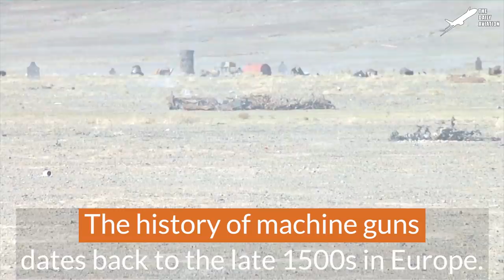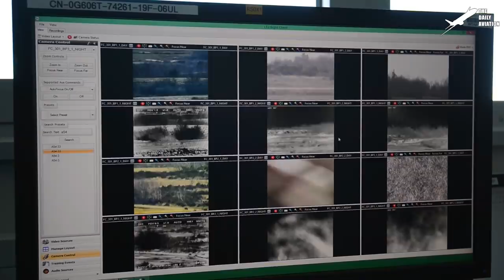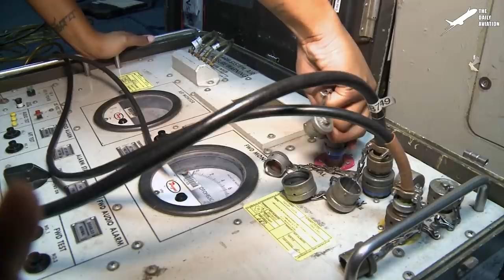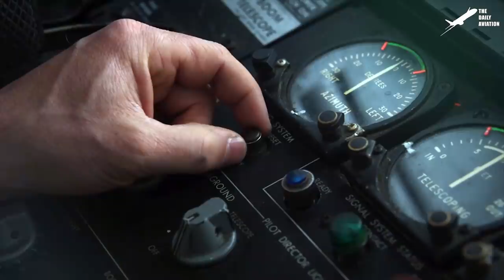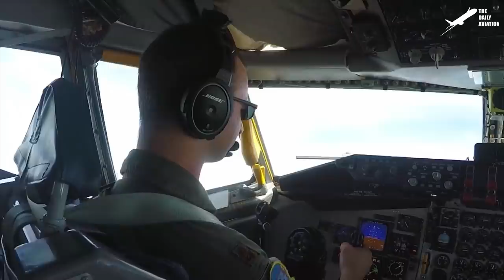US Door Gunner Firing the Monstrously Powerful GAU-21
Welcome back to the Daily Aviation for a feature on the challenges faced by door gunners in hitting targets from moving helicopters.